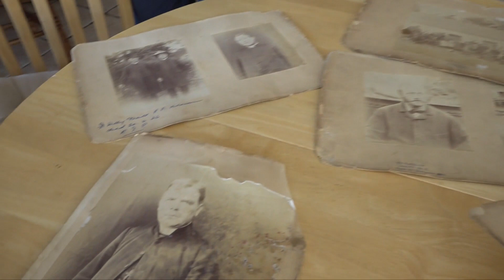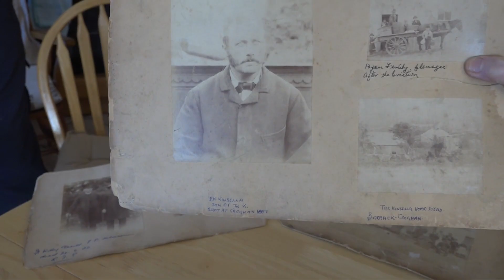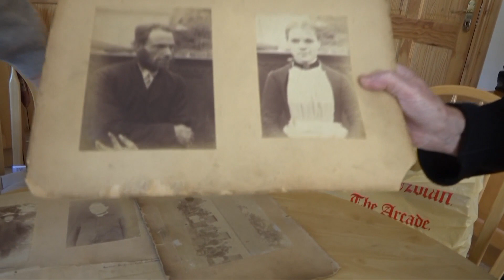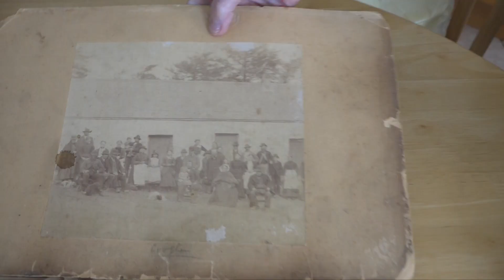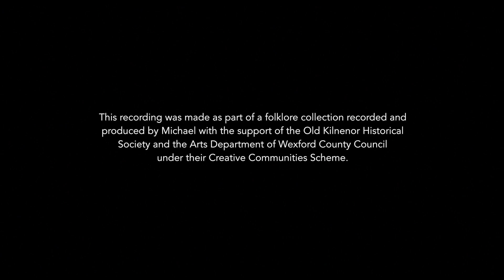The Coolgreany Eviction Photographs from 1887: Rare Previously Unknown Copies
This was recorded by Wexford artist/folklorist Michael Fortune on the 24th of September 2018 by chance. It features three people -  Tom Cullen, Ballinabarney and neighbours Betty Graham and Molly Kavanagh, Croghan, Gorey, Co. Wexford. Prior to filming this, Michael had conducted an interview with all three about the Coolgreany/Croghan Evictions that took place in the area in 1887, where some 60 families were evicted during the Land War agitations. No sooner had he stopped recording, Molly leaves the room and comes down with a plastic bag full of original prints of the evictions from 131 years ago. It was only thought that one set of these photos existed and these were donated to the National Library in 1992 by a woman from Australia. Like the evictions in 1887, the discovery of these prints in 1992 made the national news, however little did we know that Molly, a direct descendant of those evicted had a set in her house. Michael has seen the other album in the National Library in 2009, however these prints have extra names and coupled with the living local memory wthey were able to identify some of the people in the photos straightaway.

The Eviction Photographs

1. Interview revealing the existence of rare second set of evictions
      photographs.  (0min 00sec - 4min 50sec)

This recording  is part of a larger collection of folklore which Michael recorded and produced around Kilanerin, Ballyfad, Croghan and Coolgreany between September and December 2018. The project was produced with the support of the Old Kilnenor Historical Society and the Arts Department of Wexford County Council under their Creative Communities Scheme.